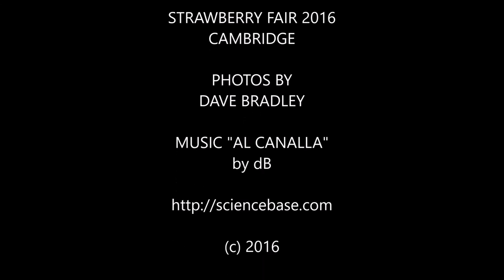Strawberry Fair 2016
Photos from Cambridge Strawberry Fair, Saturday, 4th June 2016 by Dave Bradley. Incidental music "Al Canalla" by dB